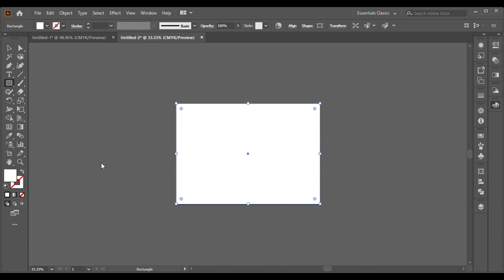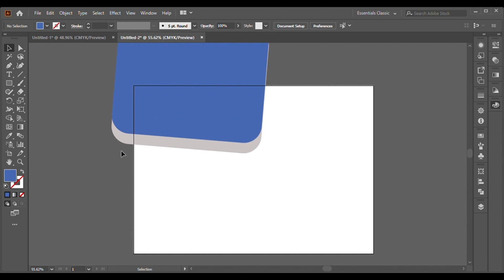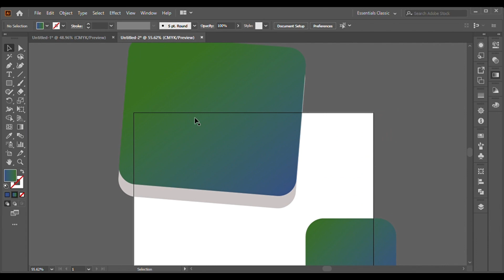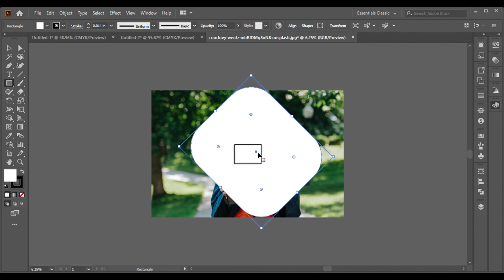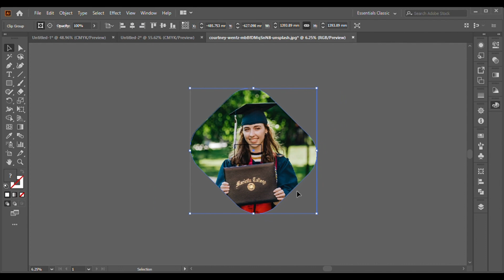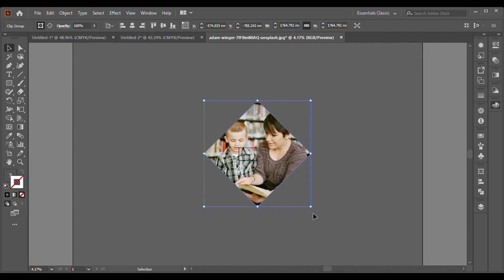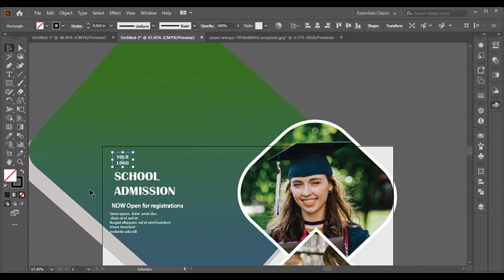Admission Open - Social media post design | in Illustrator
Here is a social media banner design for school admission or course marketing:

Background: The background of the banner should be bright and colorful, to catch the attention of viewers. You could use a photo of a school campus, or a collage of photos of students learning and having fun.

Text: The text on the banner should be clear and concise. It should include the name of the school or course, the dates of admission or enrollment, and any other important information. You could also include a call to action, such as "Apply now!" or "Learn more."

Images: The banner should also include some images to help break up the text and make it more visually appealing. You could use photos of students, teachers, or school buildings. You could also use icons or illustrations to represent the school's values or mission.

Colors: The colors of the banner should be coordinated to create a visually appealing design. You could use the school's colors, or you could choose colors that are associated with learning or education.

Overall: The goal of the banner is to attract attention and encourage viewers to learn more about the school or course. The design should be bright, colorful, and informative.

Here are some specific examples of school admission or course marketing social media banners:

A banner for a new elementary school could feature a photo of a group of smiling children playing together. The text could say "New Elementary School Opening This Fall!
A banner for a college course on computer science could feature a photo of a group of students working on computers in a lab. The text could say "Computer Science Course - Learn to Code Today!"
A banner for a summer camp could feature a photo of a group of children having fun in the sun. The text could say "Summer Camp - Register Now!"
These are just a few examples of how you can create a social media banner for school admission or course marketing. With a little creativity, you can come up with a design that will help you reach your target audience and achieve your goals.